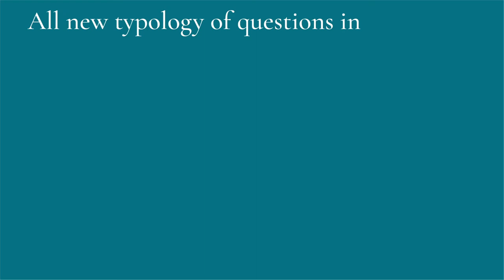Xam idea Sample Papers I CBSE Class 10 Boards 2023 I Science, Social Science, Maths, English, Hindi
Prepare for those extra marks with Xam idea’s sample papers for the CBSE Board Exam 2023.
Available in all subjects- Science, Social Science, Mathematics, English, and Hindi.
Flipkart.com
Snapdeal.com.